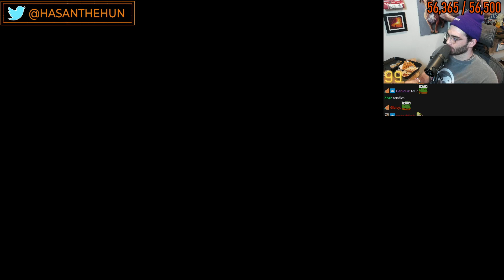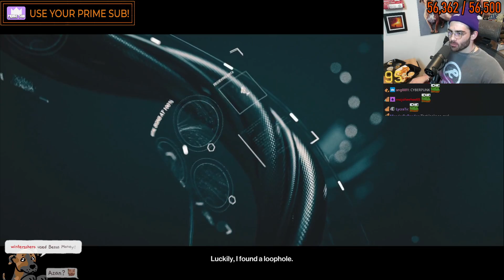HASANABI - HOGWATCH SATURDAY FUNDAY - 01-23-2021 - HOUR 7